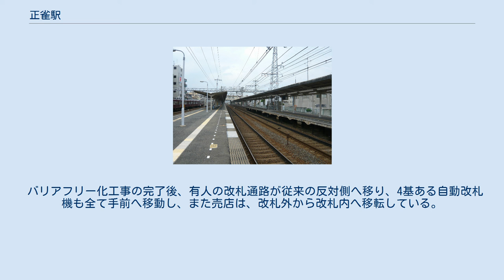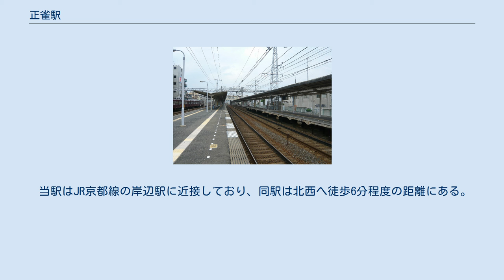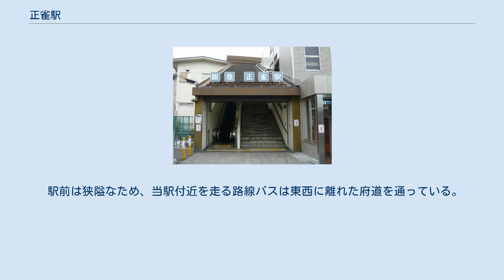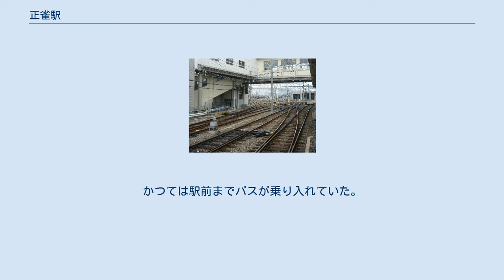正雀駅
正雀駅（しょうじゃくえき）は、大阪府摂津市阪急正雀にある、阪急電鉄京都本線の駅。
 摂津市と吹田市の市境を流れる正雀川をまたぐように設置されており、ホームの半分以上は吹田市域である。
ただし駅舎は摂津市側に所在しており、しかも字名には「阪急」の名が冠されている。
 駅の北西一帯には正雀車庫・正雀工場が広がる。
競合するJR京都線（東海道本線）のすぐ脇まで迫っており、JRの車窓からも留置されている電車などがよく見える。
 島式2面4線のホームを持つ地上駅。
橋上駅舎を有し、改札口は橋上の1か所のみ。
 バリアフリー工事が完了した2008年（平成20年）2月29日より、各ホームと改札口にフルカラーLED式の発車案内が設置された。
 これとは別に、電車の接近や広報用の1段表示の案内板も各ホームに設置された。
その代わりに、下りホームにあった列車の接近を喚起する行灯式の点滅案内板は撤去された。
 西口 ホーム 島式ホームに隣接する車庫線を1号線としてカウントしているため、ホーム番号は2号線から設定されている。
 内側2線（3号線と4号線）が主本線、外側2線（2号線と5号線）が待避線である。
 日中の普通は上りが本線の3号線、下りも本線の4号線に発着する。
なお、土休日は特急・準急（快速特急・快速特急Aの通過も含む）を連続で待避するため待避線の5号線に発着する。
2号線・4号線は朝夕のラッシュ時を中心に使用される。
 正雀車庫があるため、朝晩には当駅始発・終着の列車も設定されている。
配線の関係で、当駅始発の列車は上り列車の他、一部下り列車も直結する2号線より逆線発車する。
 当駅始発の大阪梅田方面行きは一貫して早朝にしか設定されておらず、夕方に正雀車庫から出庫する列車は南隣の相川駅を始発としている。
 天下茶屋方面発着便にも当駅終着の列車があり、地下鉄堺筋線の車両の場合、当駅の南西にある東吹田検車場（Osaka Metro所有）から出入庫する。
 運用の関係で、毎日数本の普通高槻市行きが当駅で車両の交換を行う。
 1981年（昭和56年）の橋上駅舎化以後、橋上の改札口へは原則として階段を利用しなければなかったが、利便性向上のため2006年（平成18年）より順次バリアフリー化工事が実施された。
 同年7月25日には東口に、翌2007年（平成19年）3月30日には西口に駅入口と改札口を結ぶエレベーターが設けられた。
また、改札内にも2007年（平成19年）9月1日にホームとを結ぶ下りエスカレーター（運用は6時10分から終電まで）、2008年（平成20年）2月29日にはホームと改札を連絡するエレベーターが2基設置された。
これと完成と同時に、トイレについても多機能タイプを新設した。
 バリアフリー化工事の完了後、有人の改札通路が従来の反対側へ移り、4基ある自動改札機も全て手前へ移動し、また売店は、改札外から改札内へ移転している。
 駅舎が地上にあった頃の改札口跡は、京都本線をくぐる地下道（公道）になっている。
 2019年（令和元年）度のある特定日における1日の乗降人員は20,540人である。
京都本線中では第19位で、京都本線の普通のみの停車駅としては富田駅、相川駅に次ぎ3位である。
 各年度の特定日における1日の乗車・乗降人員数は下表のとおり。
 2007年（平成19年）3月17日のダイヤ改正では、日中の優等列車の待避が相川から当駅に変更され、大阪梅田方面への所要時間が3分短くなった反面、朝夕ラッシュ時の停車本数が大幅に削減されたが、その後摂津市駅開業による2010年（平成22年）3月のダイヤ改正で、再び朝ラッシュ時の停車本数が増やされた。
 当駅はJR京都線の岸辺駅に近接しており、同駅は北西へ徒歩6分程度の距離にある。
岸辺駅前には、2005年（平成17年）に平和堂のスーパー『フレンドマート』がオープンしたため、駅前に目立った商業施設がない当駅の方が劣勢に立たされている。
また当駅東の大阪府道147号正雀一津屋線沿いには2001年（平成13年）にライフ正雀店が開業しており、駅付近の小規模な商店街も利用客が減少している。
 さらに2010年（平成22年）3月には北隣に摂津市駅が開業したため、駅東部からの利用者が同駅に流れている可能性もある。
しかし、神戸本線で行われているような競合対策（優等列車の停車な...